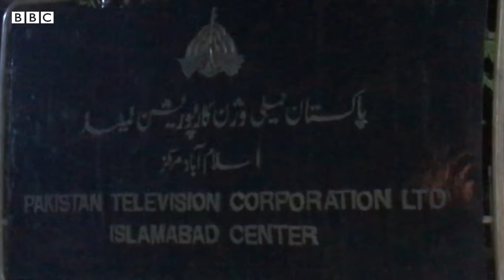1999 Coup: What Journalists saw on the night of Musharraf's Coup? - BBC URDU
12 اکتوبر 1999 کے مارشل لا کو 21 سال مکمل ہوگئے ہیں۔ 21 سال پہلے اس وقت کے آرمی چیف پرویز مشرف نے نواز شریف کی جمہوری حکومت کو ہٹا کر ملک میں فوجی حکومت کا نفاذ کر دیا تھا۔ اس رات اچانک میڈیا پر بلیک آوٹ کر کے شہریوں کو خبروں سے دور رکھا گیا۔ اس وقت کے صحافی جو خبر رساں اداروں میں کام کر رہے تھے، انھوں نے اس تاریخی رات کو کیا دیکھا؟ جانیے ہمارے ساتھی نیر عباس کی اس رپورٹ میں